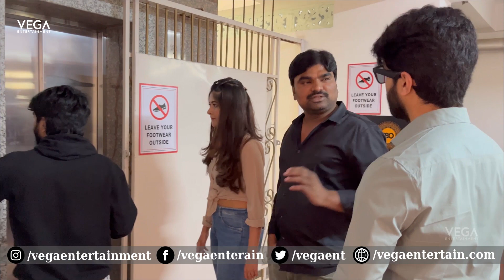Katha Venuka Katha Movie Story Controversy Video | Viswanth | Krishna Chaitanya | Srijita Ghosh